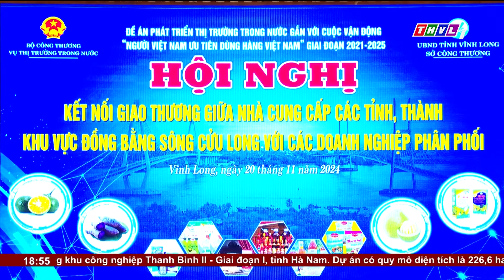Hội nghị kết nối giao thương giữa nhà cung cấp các tỉnh thành khu vực ĐBSCL và các DN phân phối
Tham gia hội nghị có hơn 100 doanh nghiệp, HTX, cơ sở sản xuất và kinh doanh phân phối trong và ngoài tỉnh cùng 12 đơn vị nhà phân phối là hệ thống siêu thị, các chợ đầu mối, các sàn thương mại điện tử. Tại hội nghị, các đại biểu đã chia sẻ, thảo luận, đồng thời gợi mở đề xuất nhiều giải pháp nhằm góp phần hỗ trợ, tháo gỡ khó khăn để sản phẩm ocop, sản phẩm công nghiệp nông thôn tiêu biểu, sản phẩm đặc sản truyền thống các địa phương có thể tiếp cận mở rộng thị trường và tiến sâu vào các kênh phân phối hiện đại.

⬇️⬇️⬇️ Tải THVL Audio để nghe đầy đủ